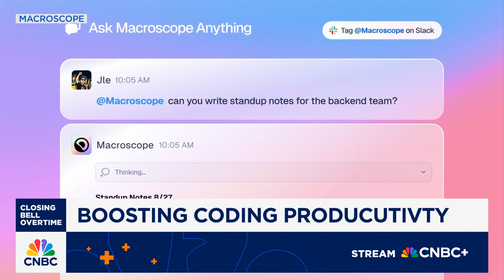Every engineer is being turbocharged by AI, says Macroscope CEO Kayvon Beykpour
Kayvon Beykpour, Macroscope CEO, Founded Periscope joins ‘Closing Bell’ to discuss the company’s AI-powered tools for understanding software development, the growing challenges teams face as coding is transformed by AI, and more.